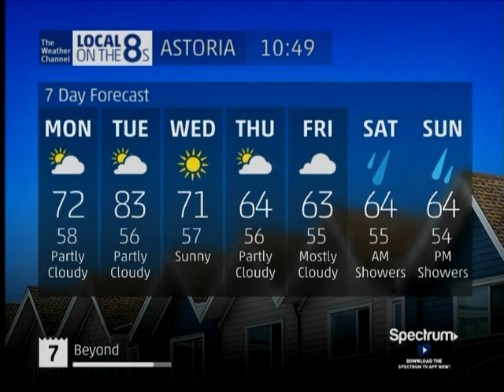TWC IntelliSTAR 2 Jr- Astoria, OR- Aug. 20, 2018- 10:48AM PDT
We now have an Air Quality Alert in effect here on the coast and much of the inland areas until Wednesday because of all of the haze and smoke from the wildfires up from the north and from the east. The AQ is expected to worsen as we get into the middle of the week.